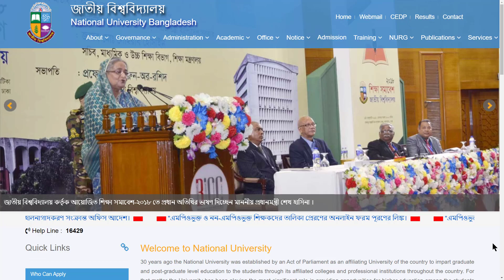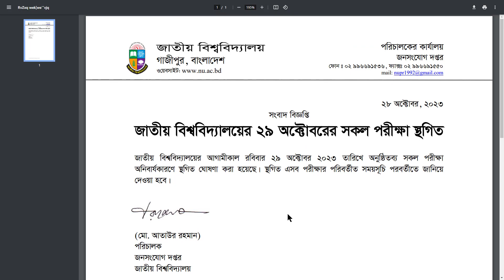জাতীয় বিশ্ববিদ্যালয়ের ২৯ অক্টোবরের সকল পরীক্ষা স্থগিত নোটিশ প্রকাশ